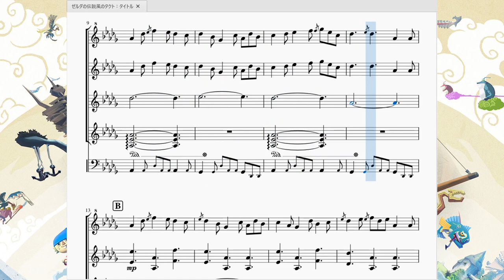ゼルダの伝説風のタクト：タイトル TLoZ The Wind Waker：Title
今回はゼルダの伝説風のタクトより、タイトル画面の曲を再現させて頂きました。

　風のタクトは当時(2002年)のゼルダジリーズの中ではかなり異色で、それを強調するかのように曲もエスニック…東南アジアをモチーフにした曲や南米やスペインをイメージした曲があったりなどかなりバラエティに富んだ曲が多い印象を受けます。モルドゲイラとかね。
　この曲もその例にもれず8分の9拍子という少し見慣れない拍子と、なんだか太陽の恵みを受けたくなるようなバックコーラスがプレイヤーをオリエンタルな雰囲気に誘ってくれます。

　本当はこの曲は5月か6月辺りに投稿する予定でしたが我慢できずに今日投稿です。理由は２つ、一つは「最近ゼルダ音楽再現動画を出してないせいで私のゼルダ曲を待ってくれている人(？)が愛想を尽かさないようにする為」です。そもそも私はゼルダシリーズの曲を投稿して成り上がったYoutuberですから。これからも隙あらばゼルダ曲を投稿するつもりです。
そして理由の2つ目。それは……今日投稿する予定の楽譜(星のカービィディスカバリー：VSデンジャラスビースト)が間に合わなかったからです!!ちくしょー!

※この楽譜は　『中上級 ゼルダの伝説シリーズ/スーパーベスト』を元にアレンジしています。